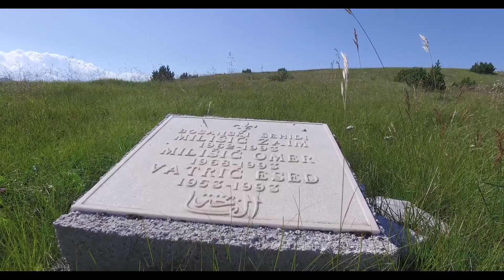Prirodne ljepote Hadžića, od Igmana do Stanara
Vrlo interesantnu planinarsku dionicu predložili su nam Općinski načelnik Hamdo Ejubović i predsjedavajući Općinskog vijeća Hadžići Adnan Proha: Igman (Prašuma) - Ravna Vala - Karamustafina ćajira - Medvjeđa glava - Bjelanov do - Šljemena - Ramin greb - Stanari. Ova dionica se umjerenim hodom pređe za pet sati, a svi koji  je prođu uživat će u prirodnim ljepotama koje nudi općina Hadžići i Bosna i Hercegovina. Pogledajte video.